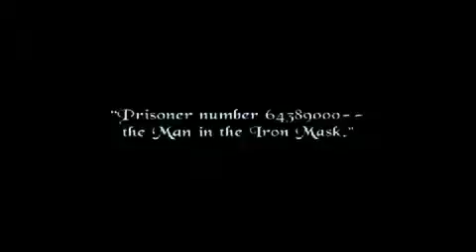Man in the Iron Mask